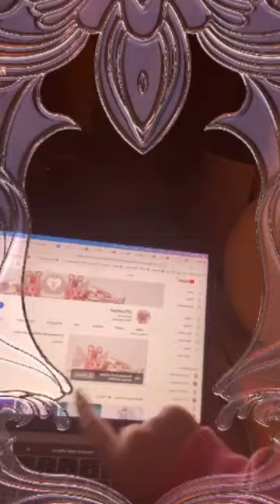Kerli - Instagram Live (07/02/2023) | 21st Century Kids video release + Lindomar Junior